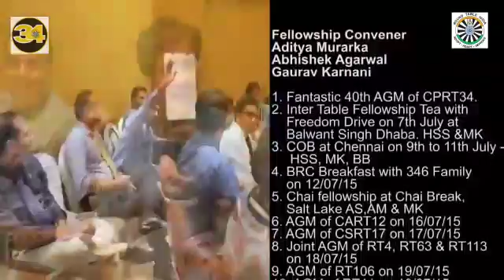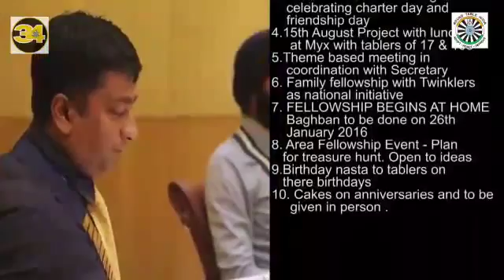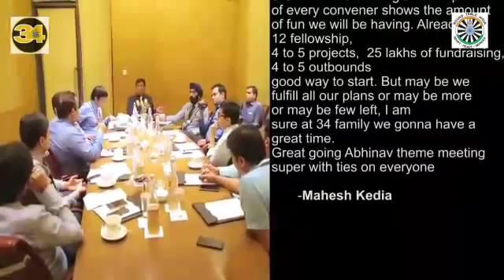Table meeting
CPRT34 table meetings of Round Table